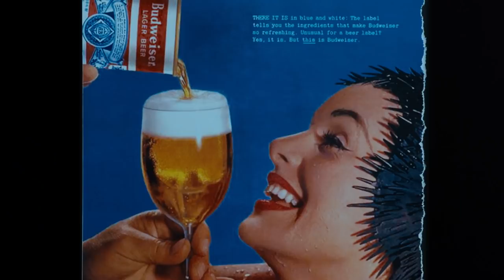TAJEMNICE SILVER LAKE czyli hipsterski kryminał z Andrew Garfieldem, w kinach od 21 września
33-letni Sam (Andrew Garfield) mieszka w Los Angeles i czeka na swoją życiową szansę. Większość czasu poświęca grom wideo i podglądaniu pięknych kobiet, a z braku lepszych zajęć z pasją oddaje się zgłębianiu sekretów, jakich Hollywood kryje tysiące. Kto zostawia tajemnicze znaki na ścianach domów? Jakie wskazówki zakodowane zostały na starych VHS-ach? Co kryje się między wersami tekstów największych popowych przebojów? Jaki przekaz zaszyfrowano na stronach undergroundowych komiksów? Pewnego dnia jego piękna sąsiadka (Riley Keough) znika bez śladu. Aby ją odnaleźć, Sam wyrusza w pełną przygód podróż po Mieście Aniołów. W jego głowie wszystko zaczyna łączyć się w jedną mroczną układankę, którą postanawia rozwikłać. Za wszelką cenę.